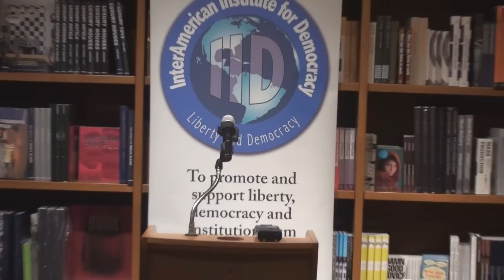La Dictadura del Siglo XXI en Bolivia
Carlos Sanchez Berzain Presenta su libro "La Dictadura del Siglo XXI en Bolivia: Introducción de Carlos Alberto Montaner, Presentación a cargo de Guillermo Lousteau.
En "Books and Books", Auspiciado por el Interamerican Institute for Democracy. Coral Gables, FL Noviembre 12, 2013